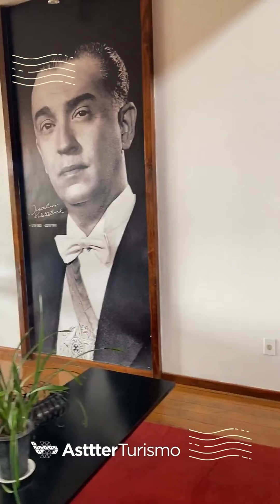Viaje para Diamantina com a Asttter Turismo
Com certeza você já ouviu falar da famosa Diamantina e das maravilhas que este lugar tem. Chegou a hora de embarcar com a Asttter Turismo nessa viagem e ter experiências incríveis para contar.

Viagem em grupo a Diamantina
Data: 21 a 23/10/2022
Hospedagens: Hotel Tijuco, Pousada Relíquias do Tempo e Pousada Pouso da Chica